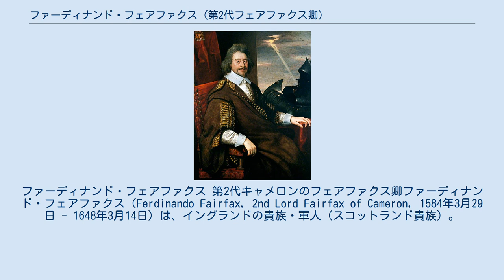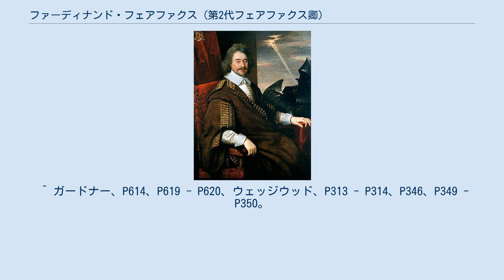ファーディナンド・フェアファクス (第2代フェアファクス卿)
ロード・オブ・パーラメント
ファーディナンド・フェアファクス 第2代キャメロンのフェアファクス卿ファーディナンド・フェアファクス（Ferdinando Fairfax, 2nd Lord Fairfax of Cameron, 1584年3月29日 - 1648年3月14日）は、イングランドの貴族・軍人（スコットランド貴族）。
清教徒革命（イングランド内戦）下で議会派に属して王党派と戦った。
第3代フェアファクス卿でニューモデル軍司令官でもあるトーマス・フェアファクスの父で、息子との区別のため「老フェアファクス」とも呼ばれる。
 初代キャメロンのフェアファクス卿トーマス・フェアファクスの子としてヨークシャーで生まれ、長期議会で下院議員に選出、1642年に第一次イングランド内戦が始まると息子トーマスと共に議会派に参戦、ヨークシャーの兵を動員して王党派と戦った。
 1643年、ニューカッスル伯（後に侯爵）ウィリアム・キャヴェンディッシュに6月30日のアドウォルトン・ムーアの戦いで敗れ、退却したハルを包囲されたが、救援に来た東部連合軍の司令官マンチェスター伯エドワード・モンタギューと部下の鉄騎隊隊長オリバー・クロムウェルに呼応してハルを脱出した。
トーマスは東部連合軍と合流するとリンカンシャーへ向かいニューカッスル伯と再戦、10月11日のウィンスビーの戦いで勝利しリンカンシャーとヨークシャーを確保した。
 1644年4月に東部連合軍とリーヴェン伯アレクサンダー・レズリーおよび甥のデイヴィッド・レズリーが率いるスコットランド国民盟約（盟約派）の援軍と合流、7月2日のマーストン・ムーアの戦いでニューカッスル侯およびカンバーランド公ルパートが率いる国王軍と対峙して歩兵隊を指揮、王党派に中央を突破され一時退却したが、クロムウェルの奮戦で王党派は打ち破られ議会派の勝利に終わった。
戦後ヨークを攻略して市長官になったが、翌1645年の辞退条例成立で辞任した。
1648年に63歳で死去、トーマスが爵位を継承した。
 2度結婚していて、最初の妻でマルグレイヴ伯エドマンド・シェフィールドの娘メアリーとの間に2男6女を儲けた。
長男トーマスと次男チャールズがいたが、チャールズはマーストン・ムーアの戦いで戦死した。
 ^ a b c 松村、P245。
 ^ 清水、P57、P87、ウェッジウッド、P74 - P75、P196。
 ^ 清水、P69、P72 - P73、P87、ガードナー、P291 - P293、P402 - P406、ウェッジウッド、P222 - P223、P265 - P266。
 ^ ガードナー、P614、P619 - P620、ウェッジウッド、P313 - P314、P346、P349 - P350。